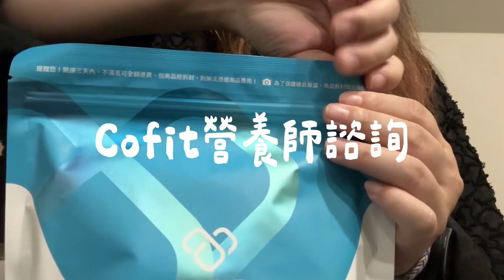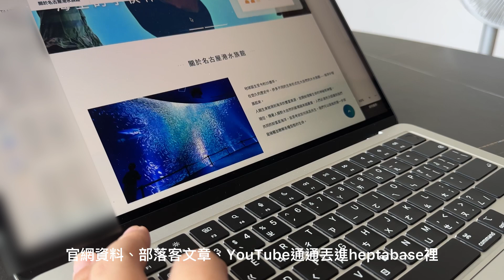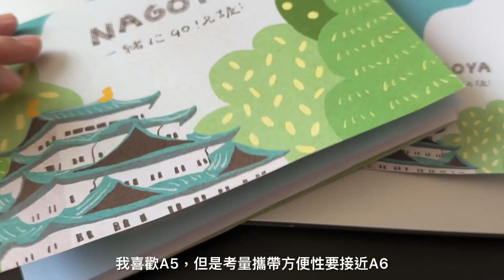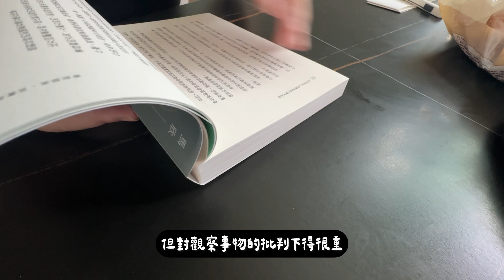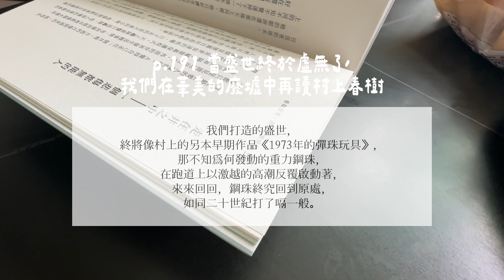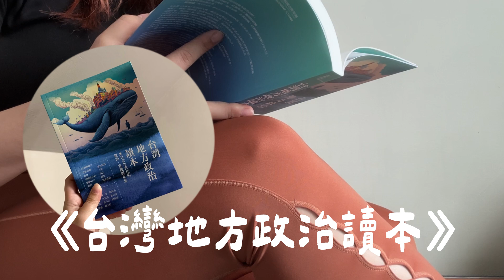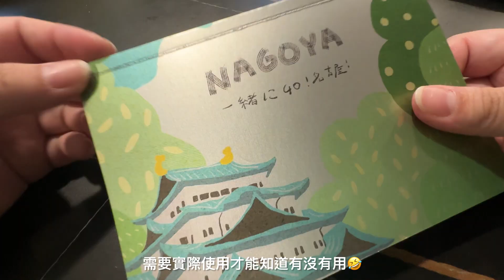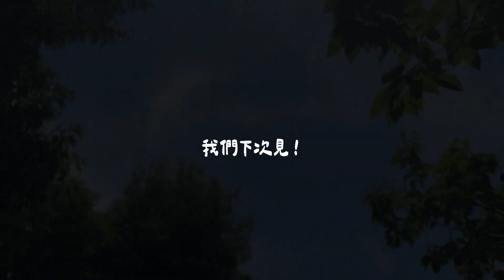5月｜母親節聚餐｜持續瑜伽課｜旅遊小書完成｜MONTHLY VLOG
雜記｜
五月的生活記錄拖到了七月才完成，
因為中途拐去剪了出國旅遊的影片上集，
不知道會不會有人對旅遊影片有期待，
剪影片真的好難啊，一支影片的處理，
以工時來看至少要3～5天心無旁騖！

但沒有記錄生活的影片，
我真的不會記得原來五月還有這麼多細節，
很感謝還有一點的成就感支撐著我繼續完成
這個給自己的其中一項年度KPI（笑死）

閱讀清單：
馬欣《看似很美其實是壞掉的》（讀完）
合集《台灣地方政治讀本》（棄坑）
土谷愛《天職地圖》（在讀）
小湛《靈界運作》（在讀）

拍攝工具｜Iphone 14 pro
錄音工具｜Airpod pro
塗鴉寫字｜Procreate
手機剪輯｜ Inshot
音樂｜Artlist : FLF - California Snow - Instrumental Version